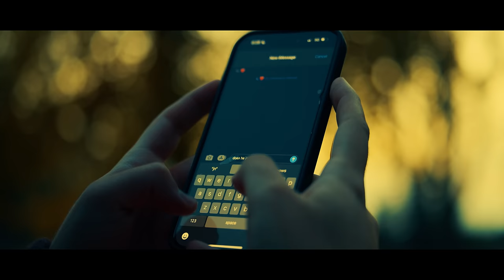Ali Gatie - Does He Know (Offical Music Video)